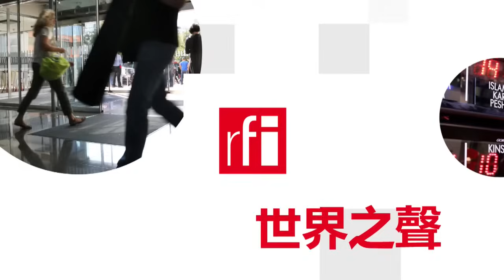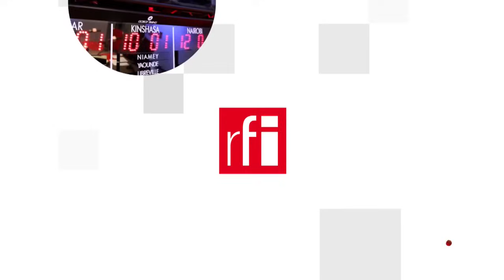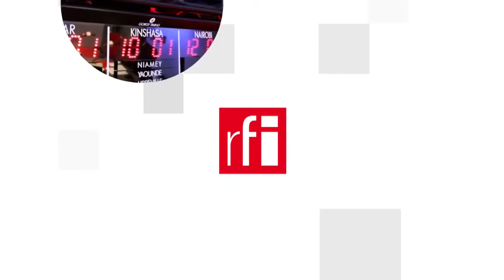Thủ lãnh Hamas bị Israel tiêu diệt, bàn cờ Trung Đông thay đổi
Tuy các tuần báo xuất bản trước khi thủ lãnh Hamas, Yahya Sinwar bị Israel trừ khử, nhưng trên trang web vẫn kịp cập nhật sự kiện quan trọng này. The Economist phân tích « Cái chết của Yahya Sinwar sẽ thay đổi Trung Đông ra sao », đồng thời đặt câu hỏi « Phải chăng đây là khởi đầu của hồi kết ? »